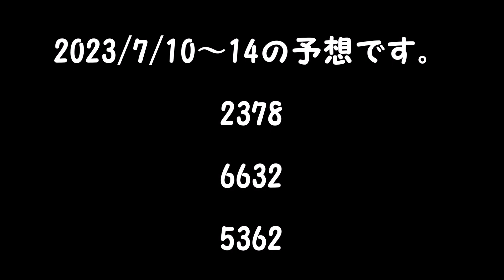ナンバーズ４予想 ストレート、ボックス当選を目指して第6250回～第6254回を予想！